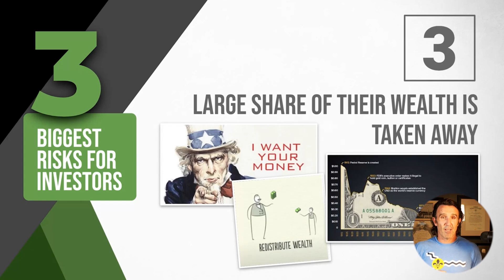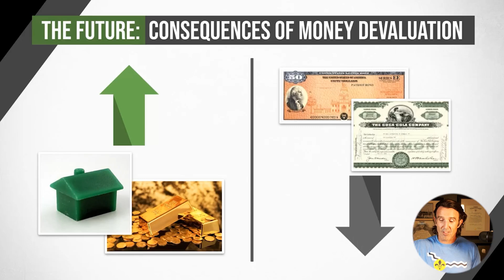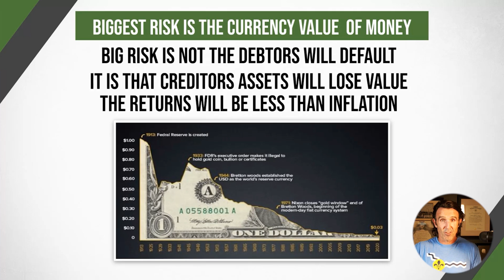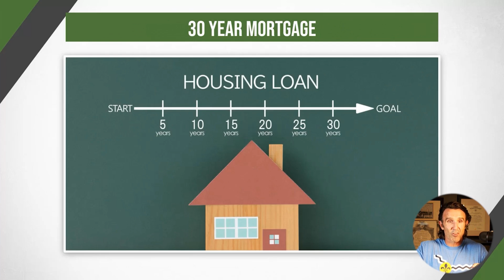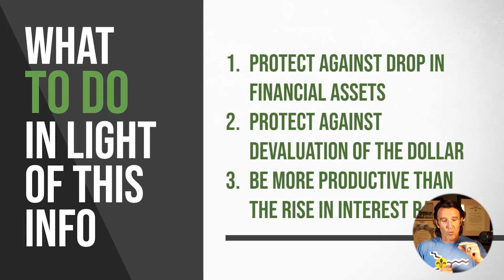The Ugly Truth About The Changing World Order: 3 Step Guide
Unlock the secrets of thriving amidst The Ugly Truth About The Changing World Order: 3 Things You Must Do. Delve into a comprehensive breakdown of today's concerning economic trends and inflationary challenges. Discover practical insights that empower you to navigate the complex world of financial planning in an evolving economic landscape. Are your portfolios at risk? Learn how inflation impacts returns and why savers might be on the losing side. Expand your understanding of why hard assets, such as BRRR real estate and creative deals, can be your hedge against inflation. Join us as we explore retirement planning and financial literacy in these unpredictable times. Gain actionable knowledge to protect your wealth, grow your investments, and master financial strategies that work. Learn how to become more productive than interest rate hikes and improve your financial IQ. Expand your understanding with us and take control of your financial future today!

CHAPTERS:
00:00 - Intro
00:08 - Biggest Risks for Investors Inflation
00:54 - Hard Assets vs Paper Assets Inflation
01:02 - Ray Dalio Inflation Predictions
01:36 - Governments Interest Rates Inflation
01:59 - Risks of Inflation
02:18 - Protect Yourself from Inflation
03:04 - 30-Year Mortgages Beat Inflation
03:15 - Actions to Take During Inflation